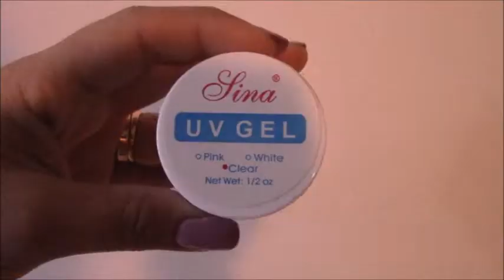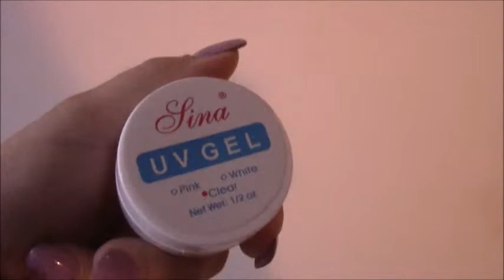COMPRINHAS NO SITE VOVA - SERÁ QUE VOLTO COMPRAR - VALE A PENA?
Espero que gostem do vídeo, não se esqueçam de comentar, dar o like pois é muito importante para mim e de se subscrever no canal, e sigam-me nas minhas redes sociais.

Musiclay : @christineceliasousa